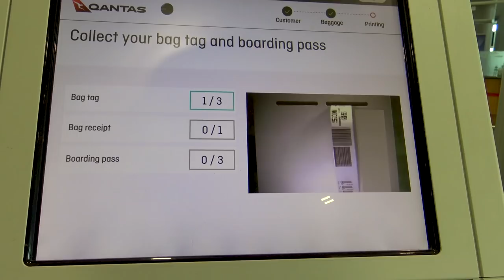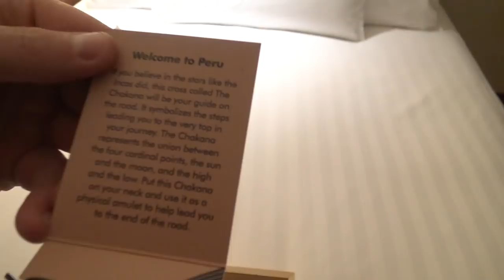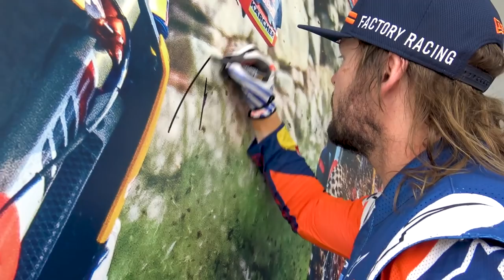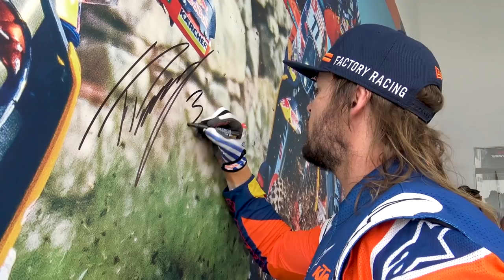My First Vlog From The Dakar Rally! Part 1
Stoked to share with everyone my first Vlog! It is a super bazaar feeling for me to talk to a camera but I'm getting the hang of it. Anyways, I hope you enjoy the first few days in Peru and I'll get Part 2 uploaded as soon as I can!